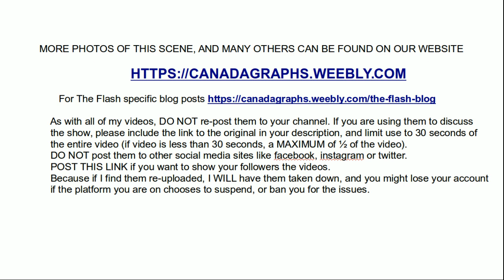The Flash episode 607 - Grant Gustin and Sendhil Ramamurthy shoot scenes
Episode 6X07 of The Flash filmed in downtown Vancouver the other day. Grant Gustin as Barry Allen, and The Flash and Sendhil Ramamurthy as Dr. Ramsey Rosso were in the scene with Meera Simhan as Dr. Rachel Rosso & a stand in for a 2nd version of Barry/The Flash.

If you use any photos from this video, you must adhere to the photo usage policy stated or I may have your video/post taken down.